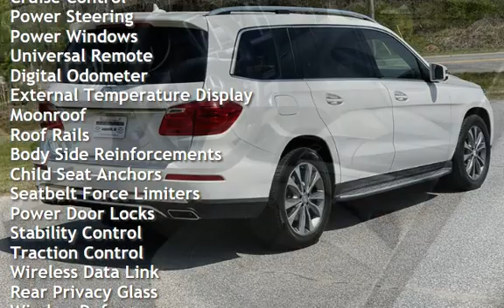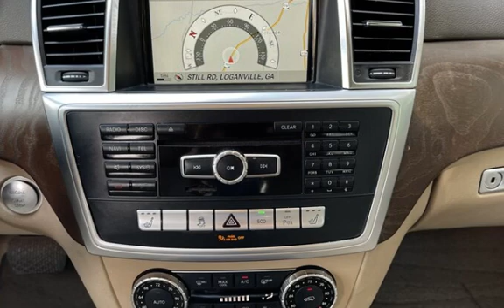2015 Mercedes-Benz GL 450 4MATIC for sale in Loganville, GA